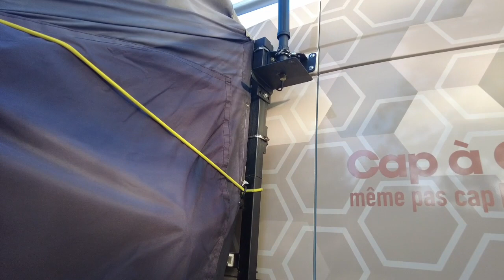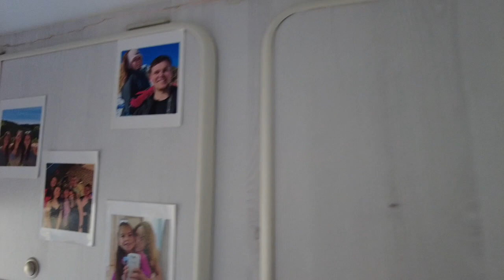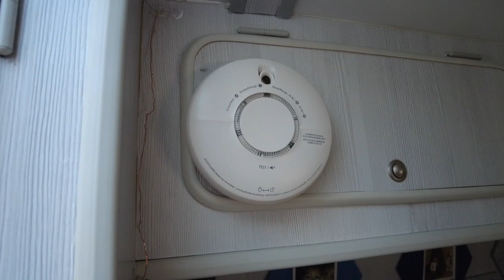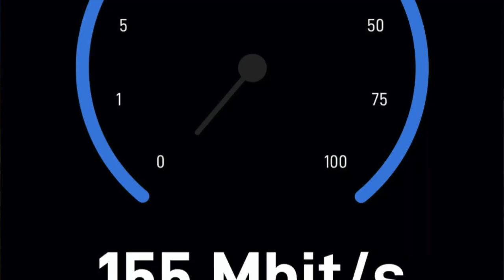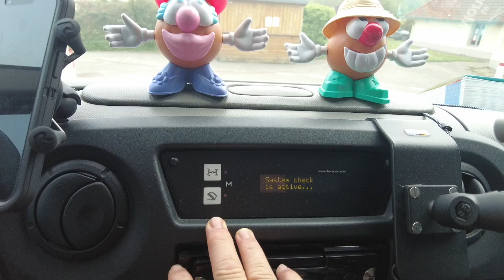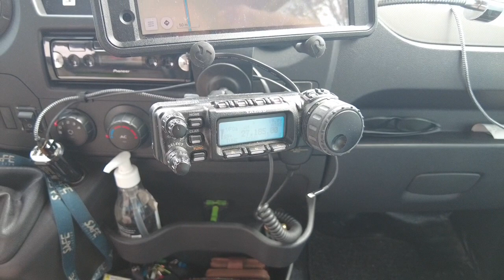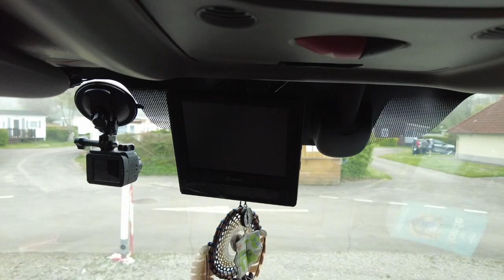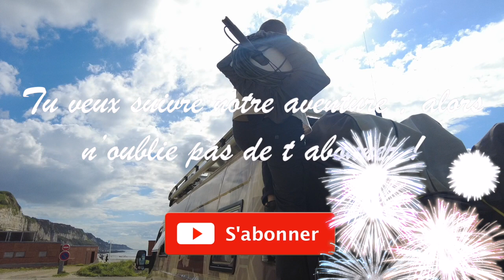Bonus Présentation de notre fourgon 4x4 : Mr Patate ...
Vous avez été nombreux à nous demander la présentation de notre fourgon 4x4 , et bien c'est chose faite !
Bonne vidéo 😜
So et Gilles
Petit Bonus saison 1